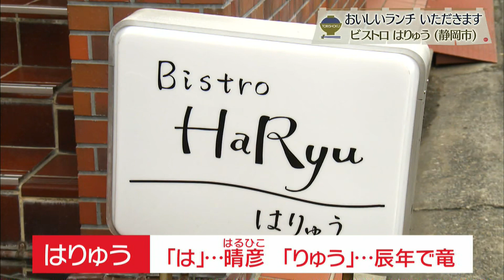肉感抜群！カジュアルフレンチの極上ハンバーグ★☆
【静岡・静岡市葵区】ビストロ はりゅう

※掲載している情報は、放送当時のものです。営業時間、価格等掲載内容は変更されている場合があります。 とびっきり！しずおか　とびっきり食堂